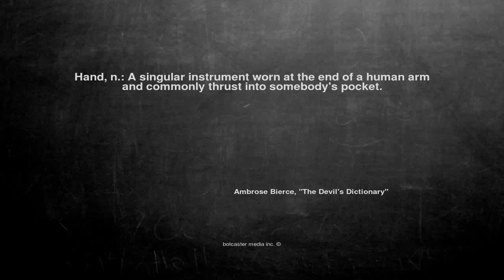Ok, here is the joke. Hand, n.: A singular...